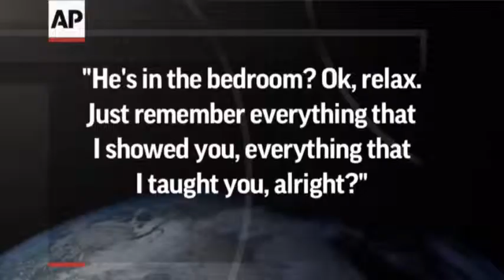Georgia mom shoots home invader 5 times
A Georgia man says he is proud of his wife for protecting her family during a home invasion. Police say the suspect is currently hospitalized and is being charged with burglary. (Jan. 9)